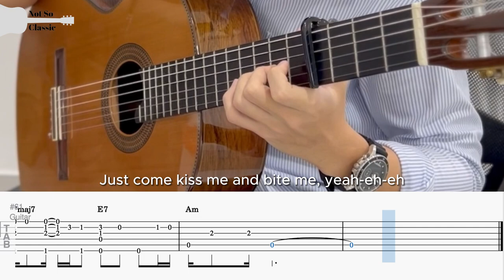Bite Me by ENHYPEN | Fingerstyle Guitar TAB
『 Bite Me 』by ENHYPEN | Fingerstyle Guitar Cover

BPM: 105
Tuning: Standard Tuning
Capo: Fret 4